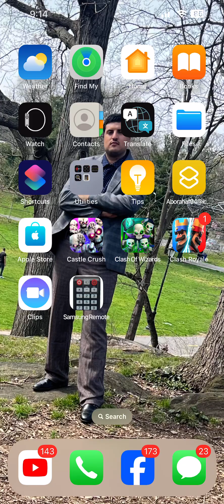كاستل كلاش فوز في معركة